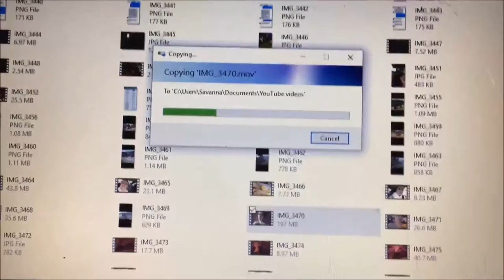How I Clip My Birds Nails 10/11